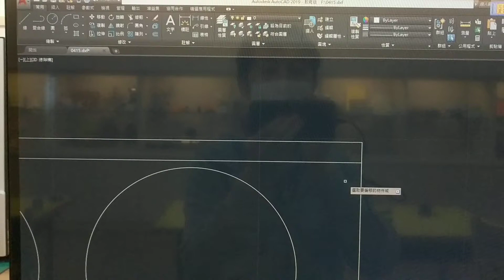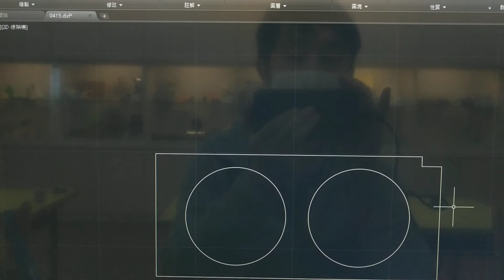1090515台中高工藍芽喇叭A(4)